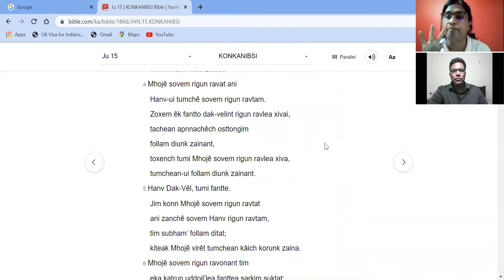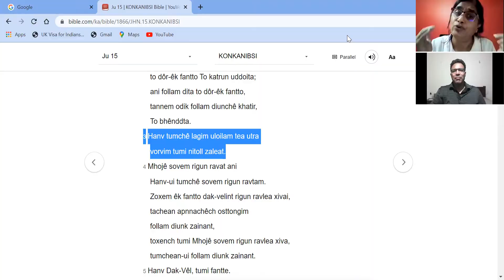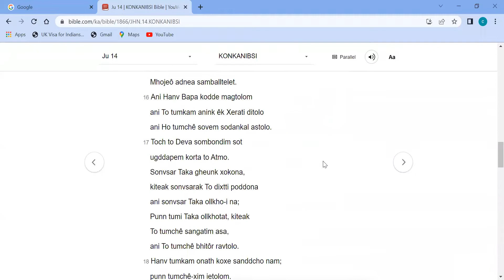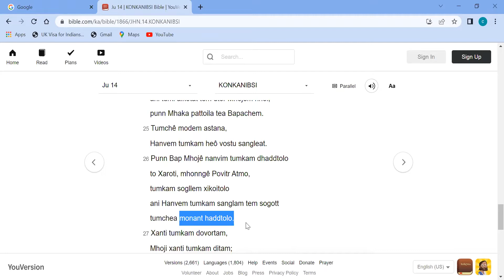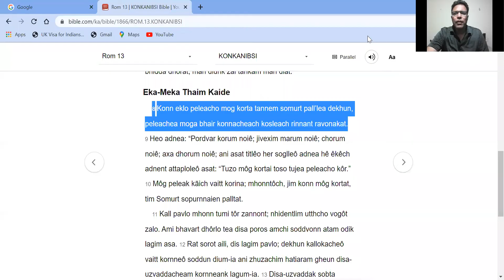MHOJEO GOVAIO-Konkani Testimonies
Punn tumcher denvun ietolo tea Povitr Atmeachem boll tumi ghetelet ani Jeruzaleant, akhea Judeiant ani Samarient ani sonvsaracheam ximam porian tumi Jezuche govai zatelet.